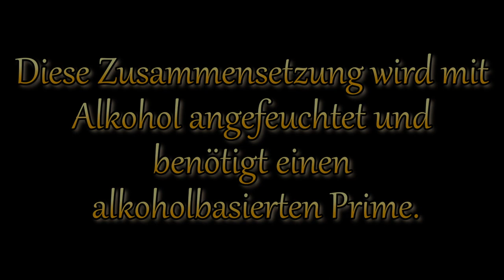Gelber Stern Nr.2